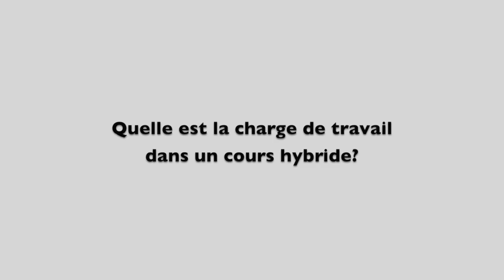Quelle est la charge de travail dans un cours hybride?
Les étudiants de l'Université d'Ottawa donnent des conseils comment réussir dans des cours hybridesdonnent des conseils comment réussir dans des cours hybrides